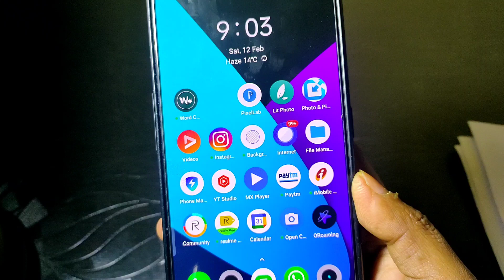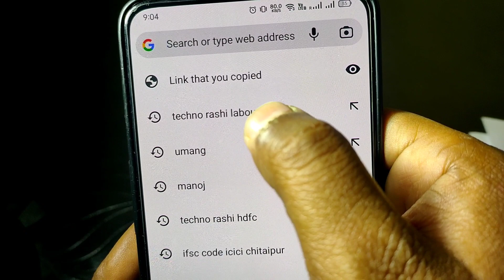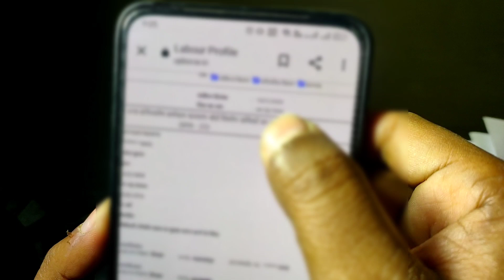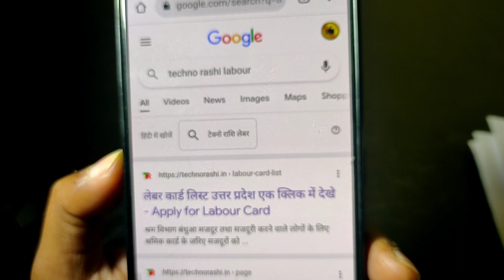श्रमिक कार्ड का स्टेटस कैसे चेक करें | How to check shramik Card status | Labour card status check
श्रमिक कार्ड का स्टेटस कैसे चेक करें | How to check shramik Card status 2022

Topic coverd :-
श्रमिक कार्ड का स्टेटस कैसे चेक करें
लेबर कार्ड का स्टेटस कैसे चेक करें
How to check Shramik card status
How to check labour card status
Labour card status kaise dekhe
Shramik card ka status kaise check kare
Labour card ka status kaise check kare
Is my labor card verified or not
How to see labour card status
Labour card online
Labour card download
Shramik card status
Labour card status check
labour card apply online
jankaripur